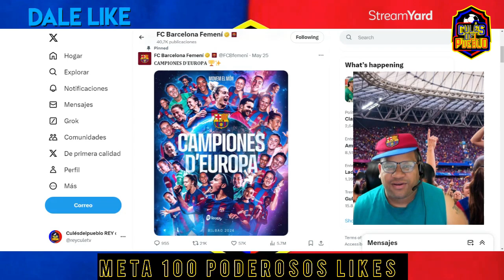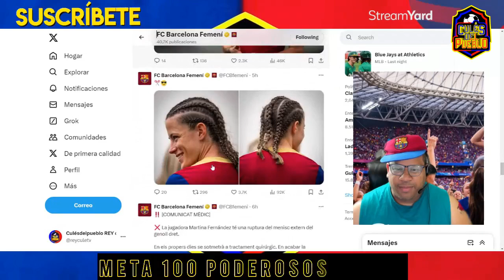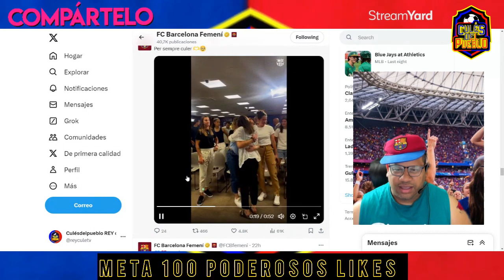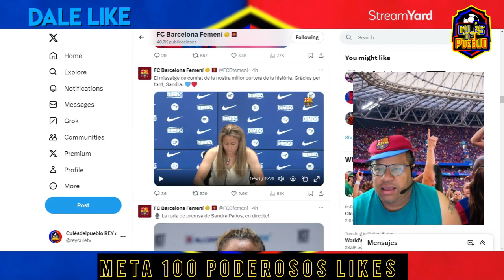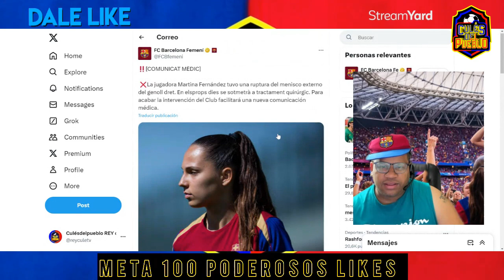El partido más emotivo de la temporada del Barça Femenino en el Estadi Johan Cruyff, este domingo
El equipo del póquer de títulos se enfrentará al Real Betis el domingo día 9 de junio a las 20.30 h, en la Jornada 29 de la Liga F, en el Estadi Johan Cruyff. Éste será el último partido de la temporada del Barça Femenino en casa y, aunque la Liga ya es azulgrana, la afición ha demostrado una vez más su apoyo incondicional haciendo de la cita un sold out.

Como es habitual en el Johan, desde la apertura de puertas los y las culés podrán disfrutar de música a ritmo de DJ y la dinamización por parte del speaker, y de una serie de actividades especiales y concursos en el videomarcador con premios; entre estos, el 'gran premio', que incluye una camiseta de juego firmada por todo el equipo.

Un recuerdo con las cuatro Copas, dedicado a la afición culé
Para conmemorar esta gran temporada en la que el Barça Femenino ha ganado 4 Copas, los y las fans encontrarán un photocall en la explanada de Tribuna donde podrán hacerse fotos de recuerdo con esta imagen icónica e histórica; una imagen de todo el equipo con las 4 copas. El photocall permanecerá instalado durante toda la previa del partido.

Además, para que todo el mundo pueda llevarse a casa un recuerdo de esta gran temporada, esta misma imagen del photocall, con el equipo y las Copas, se regalará en forma de pósters a la afición a medida que entre en el Estadi.

Homenaje de campeonas de Liga a los equipos SUB-11, JUVENIL y FEMENINO C
El éxito del proyecto del fútbol femenino en el FC Barcelona es un hecho y es que, esta temporada 2023/24 los equipos de las categorías SUB-11, JUVENIL y FEMENINO C también han sido campeonas de Liga. Será durante el descanso del partido, en el mismo terreno de juego, que se realizará un homenaje a estos tres equipos en honor a sus triunfos.

Homenaje a Mariona Caldentey, Sandra Paños y Jonatan Giráldez
Al finalizar el partido todo el que esté presente en el Johan será testigo de uno de los momentos más emotivos de la temporada, pues podrán, en primera persona, decir adiós a Mariona Caldentey, a Sandra Paños y al entrenador que ha llevado al equipo al éxito absoluto, Jonatan Giráldez. La despedida tendrá lugar en el terreno de juego, y contará con imágenes especiales en el videomarcador y parlamentos.